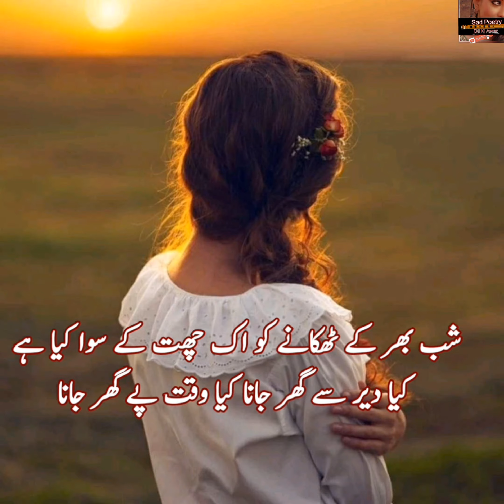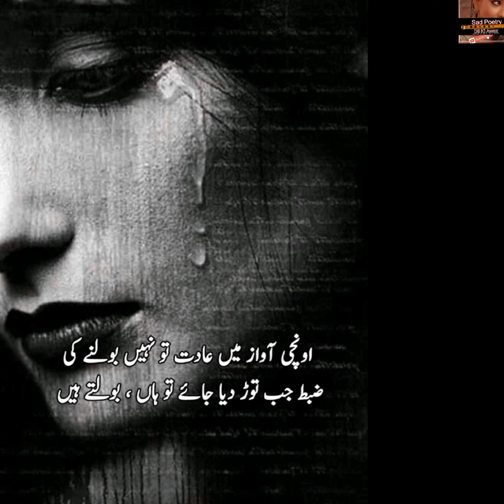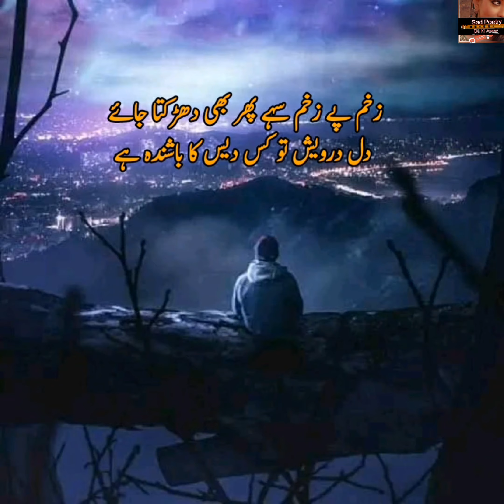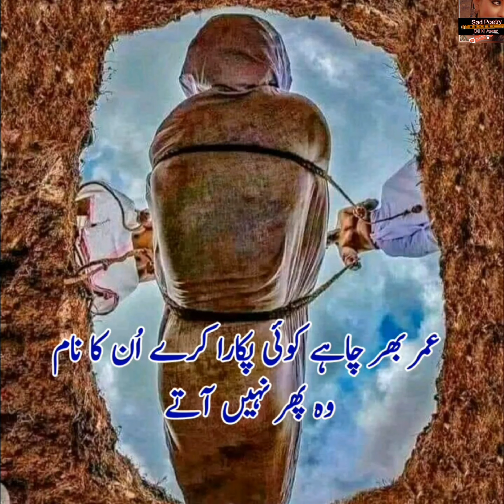Whatsapp Dp | Poetry dpz for whatsapp | Sad Poetry In Urdu | Poetry Dpz Images | Dp pic Sad Shayari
Edited By : farzana gulshan
Producer : farzana gulshan
Label : sad poetry dil ki awaz
its a
  4k  video poetry in female voice

Disclaimer___________.